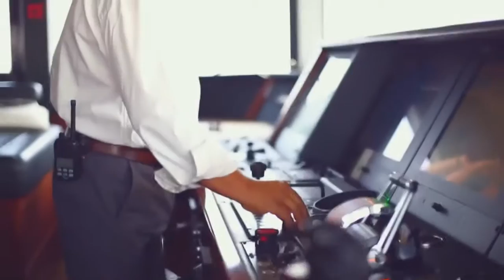FAMILY DAY 65M SUPER YACHT [ 1080p HD ]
MEGA YACHT, SUPER CAR, LUXURY MANSION, HELICOPTER, PRIVATE JET AND EXOTIC RECREATION. VISUALIZATION TOOLS.